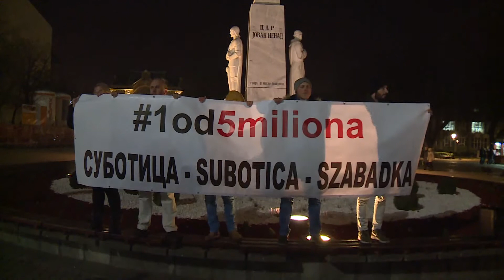2019.02.08. - Kormányellenes tüntető sétát szerveztek Szabadkán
Kormányellenes tüntető sétát szerveztek Szabadkán. Az 1az5millióból elnevezésű demonstráció résztvevői végigvonultak a város több pontján. A forgalmat egyes helyeken a rendőrség irányította.